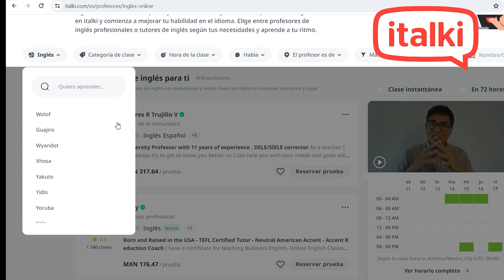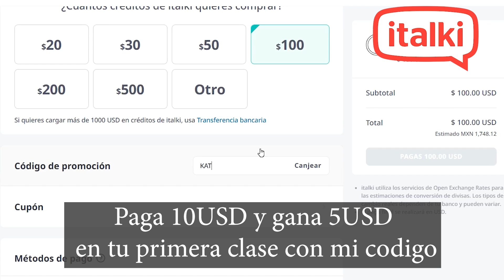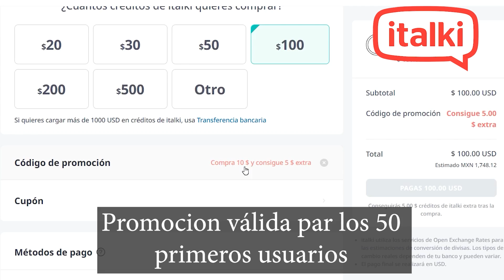50 COSAS SOBRE MI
🔥 Aprende +150 idiomas con profesores nativos y certificados en Italki. Compra $10 y obtén $5 gratis en tu primera lección usando mi Código Promocional KATE5

Hola, soy Katerina, en redes conocida como Kate Mandrygina, si buscabas información sobre mi, así como de donde soy, cuanto tiempo llevo en México 🇲🇽 , cuantos idiomas hablo etc, este vídeo es para ti! Aqui te voy a revelar 50 cosas sobre mi y asi poder conocernos mejor! Espero disfrutes de este video!